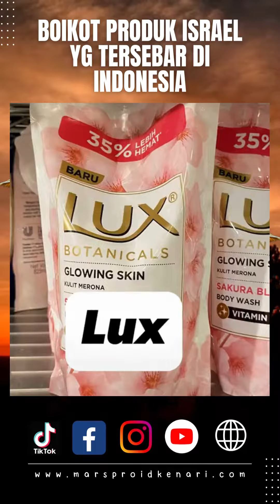BOIKOT PRODUK ISRAEL UNTUK PALESTINA